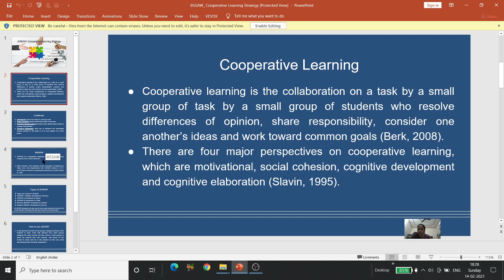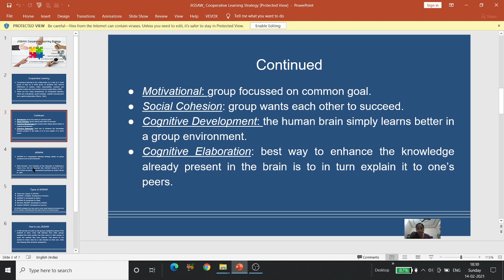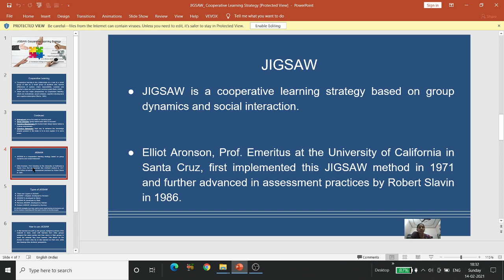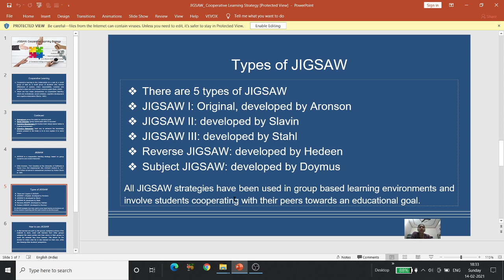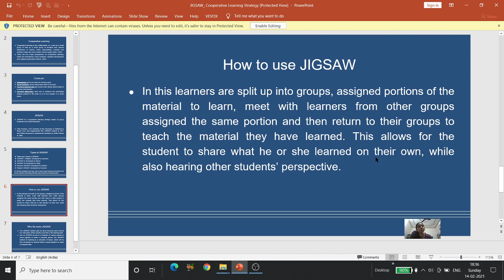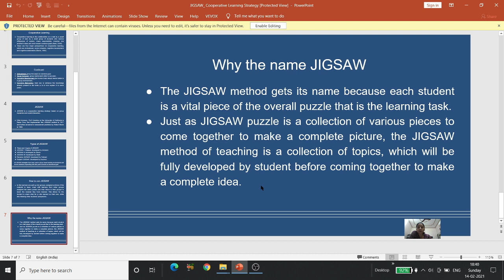JIGSAW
Welcome you all in my channel.